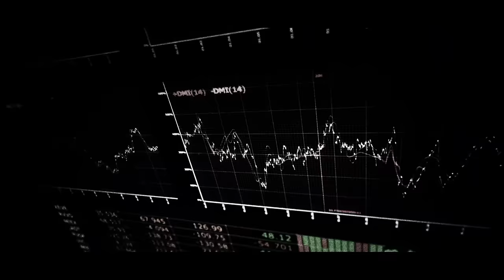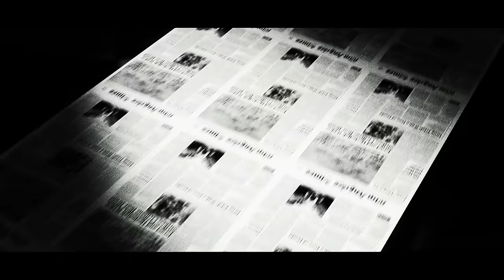HYPOCRISY - End Of Disclosure (OFFICIAL MUSIC VIDEO)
Official music video for the title track from HYPOCRISY's album, End Of Disclosure, out via Nuclear Blast Records. Listen